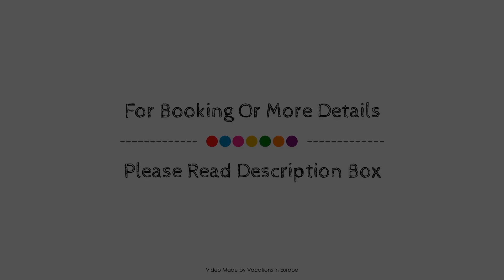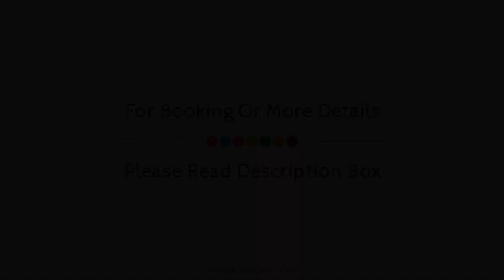Le Méridien Munich, Germany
About Property:
Stop at Le Meridien Munich to discover the wonders of Munich. The hotel offers guests a range of services and amenities designed to provide comfort and convenience. All the necessary facilities, including free Wi-Fi in all rooms, daily housekeeping, postal service, ticket service, 24-hour front desk, are at hand. Guestrooms are fitted with all the amenities you need for a good night's sleep. In some of the rooms, guests can find television LCD/plasma screen, carpeting, locker, mirror, towels. Recuperate from a full day of sightseeing in the comfort of your room or take advantage of the hotel's recreational facilities, including garden. Discover all Munich has to offer by making Le Meridien Munich your base.
Searching For
1. Le Méridien Munich
2. Le Méridien Munich Virtual Tour
3. Le Méridien Munich Rooms
4. Le Méridien Munich Amenities
5. Le Méridien Munich Videos
6. Le Méridien Munich Offers
7. Le Méridien Munich Deals
Audio Credit:
Track Title: Subway Dreams
Artist: Dan Henig